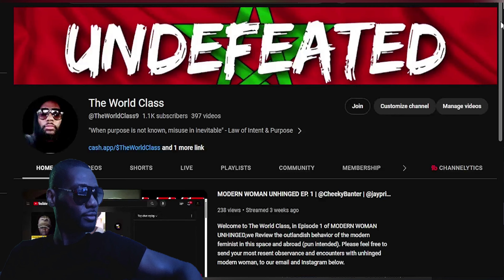Mom Pimps Her 5-Year-Old Daughter to Death for $200 | Part 5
In this LIVE we review the tragic Story of Shaniya Davis, being pimped to death for $200 by her Mom, aka Baby Mama Terrorist

- Mom Pimps Her 5-Year-Old Daughter to Death for $200 | World Class Review
- mother pimps daughter

"Praise be to Allah/The Most High, honors be unto whom it is due." - Noble. Migu'El